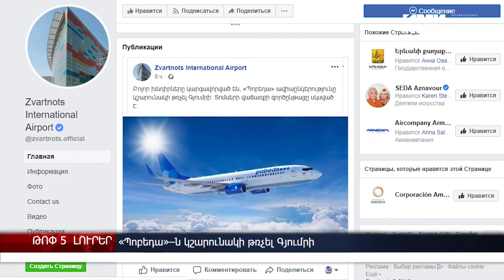«Պոբեդա»–ն կշարունակի չվերթերը; «Վարչապետն է Ձեր զբոսավարը» արշավ; Թունավորում Արցախում – լուրեր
«Պոբեդա»–ն կշարունակի չվերթերը դեպի Գյումրի; ԻԻՀ քաղաքացու մոտ մեթամֆետամին և հերոին է հայտնաբերվել «Ագարակ» անցակետում; Մեկնարկել է «Վարչապետն է Ձեր զբոսավարը» արշավը, որը կպատմի աշխարհին Հայաստանի մասին; Որդեգրման ոլորտում օրենսդրությունը պետք է լրամշակվի, ասել է վարչապետը; Արցախում 2–ամյա երեխան թունավորվել է դեղից – մայրը շփոթել է դեղը։